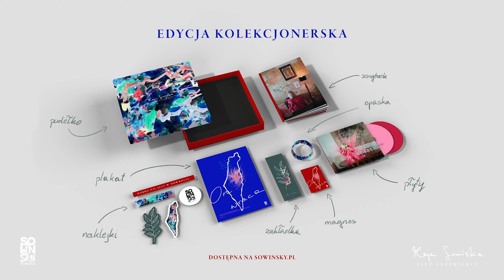Naprzeciw Mnie - Maja Sowińska LIVE EXPERIENCE | ON WRACA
Przed Wami dwunasta odsłona z albumu Maja Sowińska LIVE EXPERIENCE | ON WRACA. Już nadchodzi ten dzień, kiedy Pan Jezus wróci! Czekamy na to!

Edycję Kolekcjonerską płyty LIVE EXPERIENCE z przepięknymi gadżetami, a także przedpremierowym dostępem do materiałów wideo zamówisz tutaj

To, co widzisz i słyszysz, zostało nagrane na żywo i nie zostało nic dołożone ,,ze studia"! Przez kolejne tygodnie w każdy czwartek o 19:00 będzie publikacja utworów z LIVE EXPERIENCE.

Żywe doświadczenie modlitwy. Żywe doświadczenie Boga. Żywe doświadczenie modlącego się Kościoła!

DZIĘKUJEMY całemu sztabowi wspaniałych ludzi, którzy wzięli udział w tworzeniu LIVE EXPERIENCE | ON WRACA:

Maja Sowińska: śpiew, autorka pieśni
Paweł Wszołek: bas, kontrabas
Jonasz Stępień: gitary, cymbałki
Szymon Szczot: instrumenty klawiszowe, programowanie
Dominika Kierpiec - Kontny: wiolonczela
Maciej Kietliński: perkusja, produkcja muzyczna i aranżacja
Anna Saj: śpiew
Paulina Cirka: śpiew
Krzysztof Sowiński: śpiew

Patryk Głyk: rejestracja dźwięku i nagranie
Mirosław Stępień: mix
Robert Szydło: mastering
Krzysztof Sowiński: manager projektu
Sara Kukier: dyrektor kreatywna
Miłosz Chełmowski: projektant graficzny
Róża Sowińska: malarstwo i rysunek
Monika Deja: fotograf analogowy
Katarzyna Lewek: fotograf cyfrowy
Bartosz Lewandowski: fotograf cyfrowy
Irmina Śliwińska: reżyser
Marcin Śliwiński: montaż video
Monika Kozioł: kierownik produkcji
Paweł Kudas: operator kamery
Jan Kudas: operator kamery
Łukasz Zembalski: operator kamery
Aleksandra Kardynał: operator kamery
Anna Gawor: scenografia
Artur Nowak: gaffer
Arkadiusz Borkowski: oświetleniowiec
Jakub Saj: szofar
Hania Kukier: stylistka
Marta Jędrys: make up
Aleksandra Usiądek: wkład proroczy i wstawienniczy
Karolina Kwietniewska: wypiek symbolicznych chlebów

Jeśli chcesz wspierać tego typu działania i rozwój kolejnych pięknych projektów, możesz zrobić to poprzez: